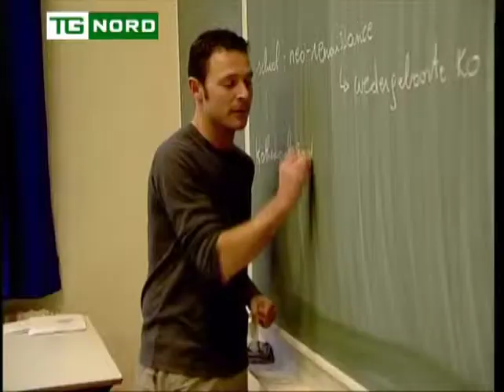Sen. Filippo Busin: mancano i fondi per le scuole paritarie